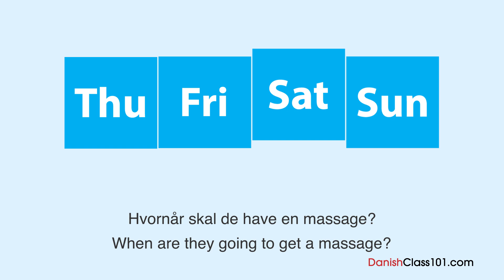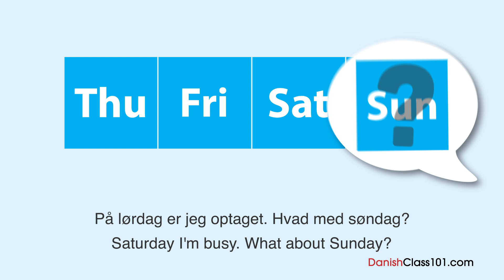Danish Listening Practice - Going to Get a Massage in Denmark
Want to learn to speak even more Danish the fast, fun and easy way? Then sign up for your free lifetime account right now,

Step 3: Start learning Danish the fast, fun and easy way!

Save 20% on FULL Access to DanishClass101 with your YOUTUBE coupon for All subscriptions